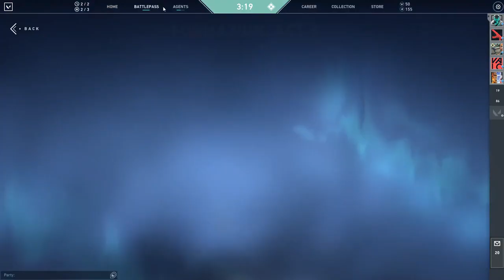1st Stream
About Me :

Kamlesh Sawant "JAZZ"
• Study : Bioengieering MIT-ADT
• Age : 21
• HomeTown : Pune, Maharashtra

P.C. Specs :

• Monitor - Zowie XL2411p 144 Hz
• GPU - Galax Geforce 1660 Super 6 GB
• CPU - AMD Ryzen 5 3600
• Ram - XPG